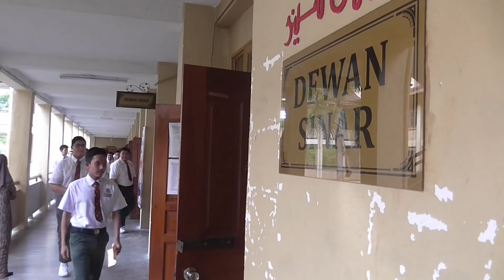Warta9 2017 : Pentaksiran Tingkatan 3 2017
9 Oktober 2017 : Pentaksiran Tingkatan 3 (PT3) bermula hari ini. Tuan Pengetua Tuan Ahmad Kamal b Idris meluangkan masa bersama calon untuk memberi kata - kata semangat dan juga mengepalai bacaan doa